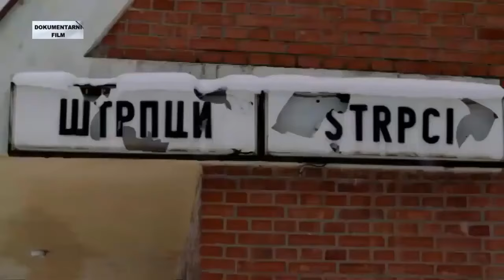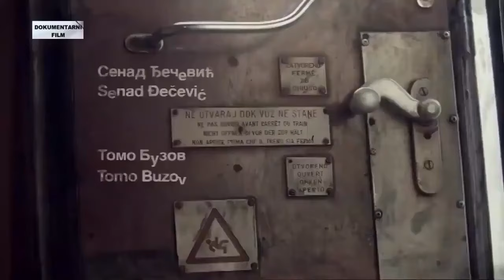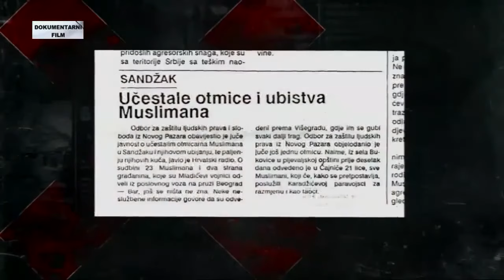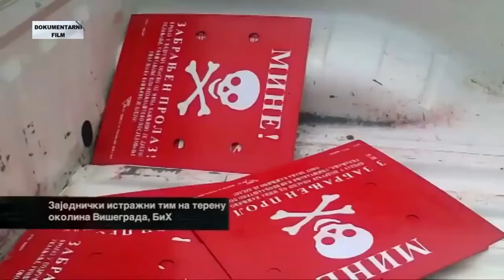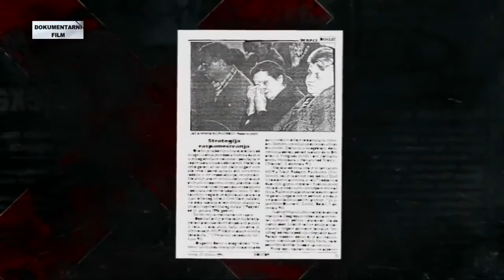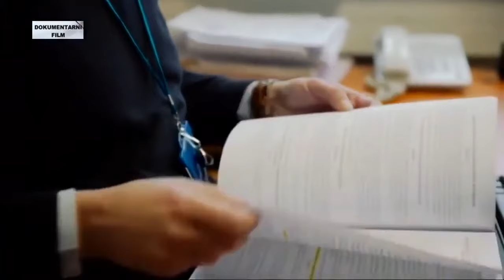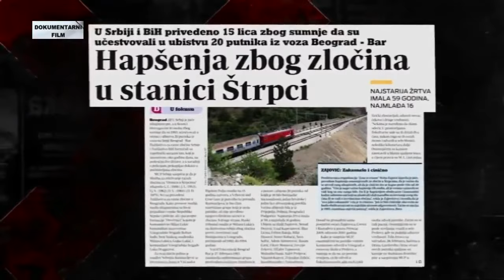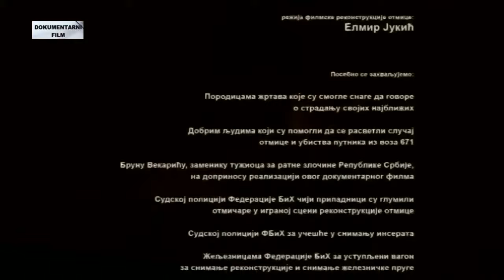Dokumentarni film Voz 671 Slučaj Štrpci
autori i režija: Boris Grubešić i Jasna Šarčević
Kamera: Almir Đikoli i Faris Dobrača
Muzika: Dino Šukalo i Ljubomir Živkov
rekonstrukcije: elmir Jukić

27. februara 1993., pripadnici srpskih paravojnih jedinica pod komandom ratnog zločinca Milana Lukića (doživotno osuđen Tribunalu u Hagu za ratne zločine nad Bošnjacima Višegrada), uz logističku pomoć države Srbije, oteli su grupu putnika iz voza ”Lovćen 671” na relaciji Beograd - Bar. Ovaj nezapamćeni ratni zločin protiv civila danas je gotovo zaboravljen; ostalo je upamćeno da se u Crnoj Gori sudilo samo Nebojši Ranisavljeviću koji je dobio 15 godina zatvora zbog „ratnih zločina protiv civilnog stanovništva".

Na dijelu pruge Beograd — Bar, u selu Štrpci, nedaleko od Priboja, dana 27. februara 1993. godine, naoružani pripadnici srpskih oružanih formacija nasilno su skinuli iz voza i u nepoznatom pravcu odveli grupu putnika, svi su popljčkani, zlostavljani i likvidirani:

1. Alomerović Adem (59), Prijepolje, zaposlen u „Raketi” — Prijepolje, otac četvoro djece.
2. Bakija (Džanka) Fehim (43), Bijelo Polje, zaposlen u preduzeću „Planum” — Beograd, otac troje djece.
3. Babačić (Muja) Ismet Iko (30), Podgorica, zaposlen u preduzeću „Val strit” — Podgorica, oženjen.
4. Husović (Šućra) Rifat (26), Bijelo Polje, zaposlen u Bijelom Polju.
5. Rastoder Samir (45), Podgorica, zaposlen u Beogradu
6. Kapetanović (Hasiba) Esad (19), Bijelo Polje, zaposlen u preduzeću „Rad” Beograd, otac jednog djeteta.
7. Ličina (Čamila) Iljaz (43), Bijelo Polje, zaposlen u preduzeću „Ratko Mitrović” — Beograd.
8. Đečević (Biga) Senad (16), Bar, učenik iz Bara.
9. Zupčević (Ahmeta) Halil (49), izbjeglica iz Trebinja, otac dvoje djece, sa porodicom izbjegao u Rožaje.
10. Ćorić Rasim (40), selo Zaluga (Prijepolje), zaposlen u „Limci” — Prijepolje, otac troje djece.
11. Nijazija Kajević (30), Prijepolje, zaposlen u PTT — Priboj.
12. Memović Fikret (40), Prijepolje, zaposlen ŽTP — Beograd, otac dvoje djece.
13. Hanić Muhedin (27), Prijepolje, zaposlen u preduzeću „Zmaj” — Beograd.
14. Softić (Mula) Šećo (48), Bijelo Polje, zaposlen u ZGP — Beograd
15. Topuzović Džafer (55), Prijepolje, zaposlen u preduzeću „Planum” Prijepolje.
16. Preljević Safet (22), Prijepolje, zaposlen u privatnoj radnji u Beogradu, otac jednog djeteta.
17. Zeković Fevzija (54), Prijepolje, vlasnik radnje u Kraljevu, otac troje djece.
18. Toma Buzov, penzionisani kapetan I klase sa Novog Beograda.
19. Zvjezdan (Muja) Zuličić (23), student, izbjeglica iz Sarajeva.
20. Fehim Sejfić (43), Vrba kod Bijelog Polja, zaposlen u „Planumu”, otac četvoro maloljetne djece, pripremile su e-novine.
I još jedna neidentificirana osoba afričkog porijekla

Neka je vječni rahmet svim nevinim žrtvama!